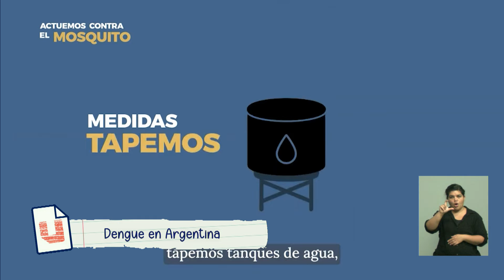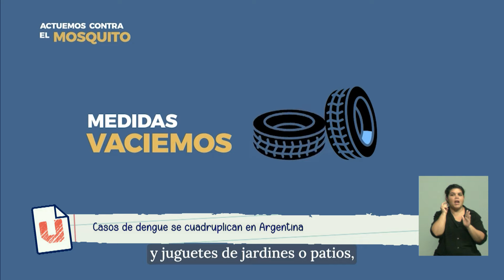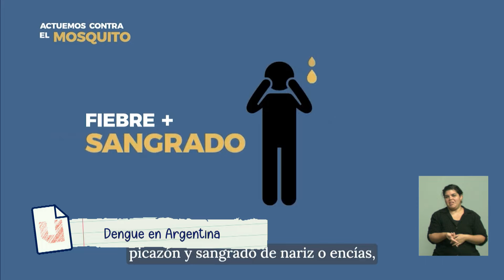Dengue en la Argentina, análisis de la infectóloga María Victoria Codina